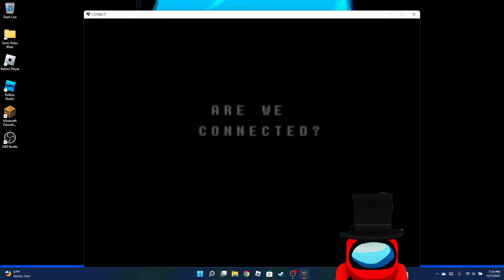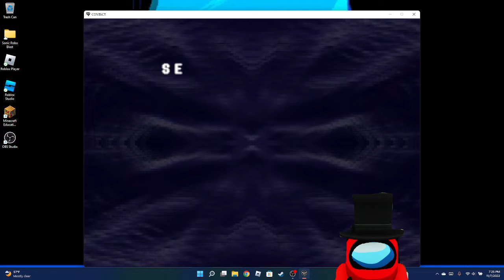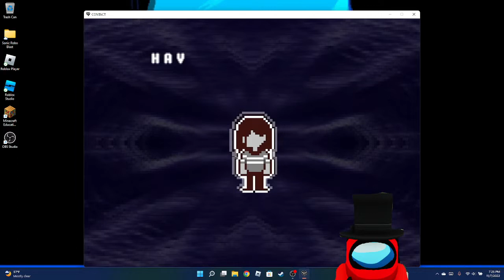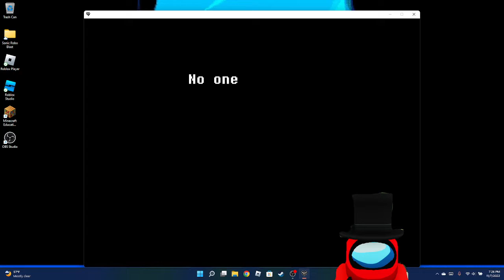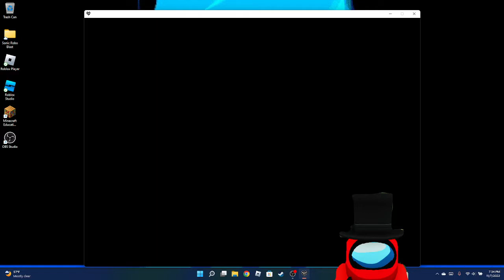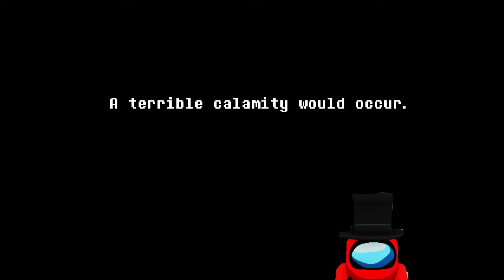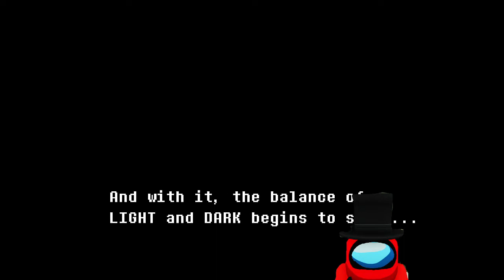Diego Plays: Deltarune Part 1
NO WAYYYYYYYYYYYYYYY